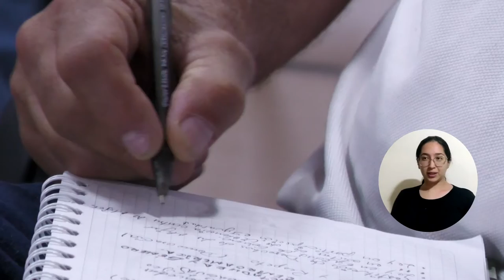Rosendo Romero confió a UNIMAGDALENA su formación como historiador y gestor patrimonial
El talento con que Rosendo Romero Ospino, ‘El poeta de Villanueva’, plasma versos vallenatos de amor, de despecho y de la vida cotidiana, hoy lo combina y fortalece con su formación en la Universidad del Magdalena, a través del Programa de Historia y Patrimonio, del cual es estudiante en la modalidad de convalidación por competencias. Dentro de poco tiempo, este personaje del folclor transitará entre versos musicales y la salvaguarda de los valores culturales.